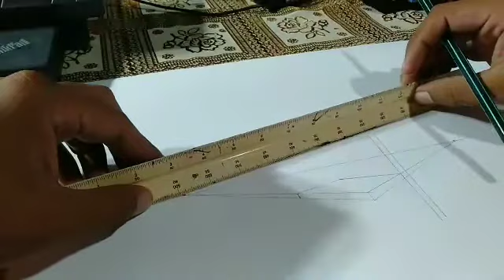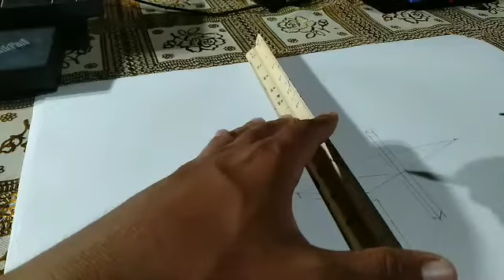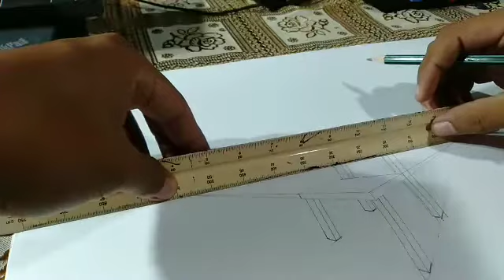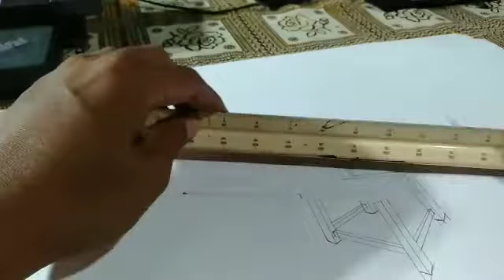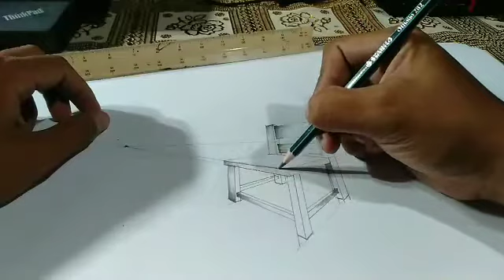How to Draw Simple Chair using 2-Point Perspective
simple drawing